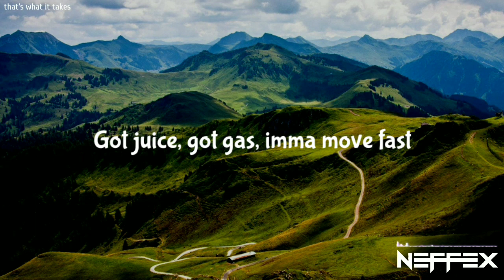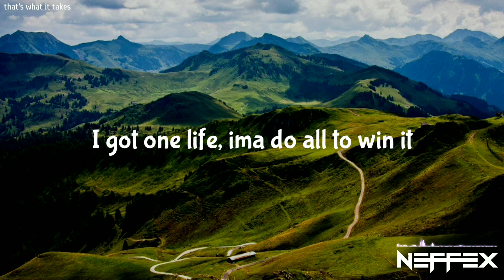NEFFEX - That's what it takes (Lyrics)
LYRICS:

I’m like an addict
Oooh I gotta have it
I ain’t even playing got a really bad habit
If it moves gotta grab it
Fuse like a magnet
Lose won’t have it
Till I’m doomed in a casket

I ain’t playing got a weird mind
If you work 8 hours, imma work 9
If the shit tastes sour, you should taste mine
Imma stay in power for a long time

Get up
Nah I ain’t a quitter
Toss me the ball I’m a really big hitta
Big picture
I’m a straight killa
Ry send this song to the highest bidder
Got juice, got gas, imma move fast
New shoes, new tracks, like who’s that?
I’m new comeback better than last
Yeah it’s a new me, never gonna look back

CHORUS:
I’m never gonna look back
Cuz damn I was built to last
You move slow and I move fast
And that’s facts
Only I can make a change
Slowly take a step today
I will never be the same
Cuz that’s what it takes

I take shots to the top I’ll get it
I got one life, ima do all to win it
I do what’s right, pushin till I fall I’m slipping
Then get back up, always stand tall I’m grinning
I got cuts real deep, been bruised and scarred
I had to learn how to think with my head not heart
I've been chewed, up spit out, torn apart
But pickin up all the pieces is a form of art